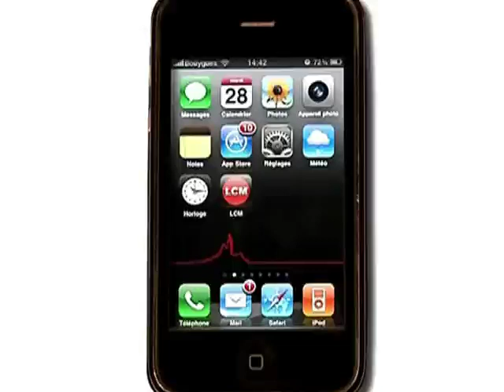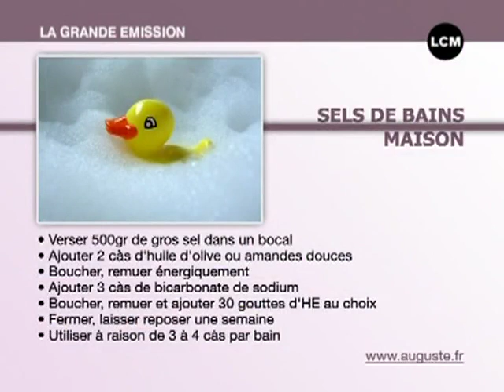Recettes de Grand-Mère : Fabriquer des sels de bains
Catherine Fructus revient avec ces recettes de Grand-Mère pour nous apprendre aujourd'hui à fabriquer ses propres sels de bains "maison"

Sites webs/blogs, copiez cette vidéo avec le bouton "Intégrer" !